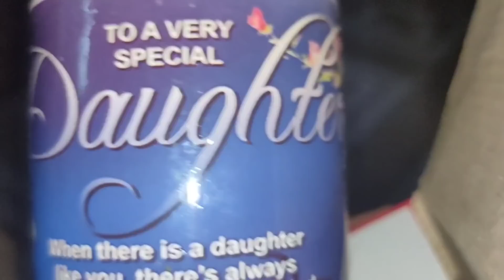Its my birthday 🥳🥳Birthday vlog ☺️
Celebrating my birthday with Mr. husband and family ❤️